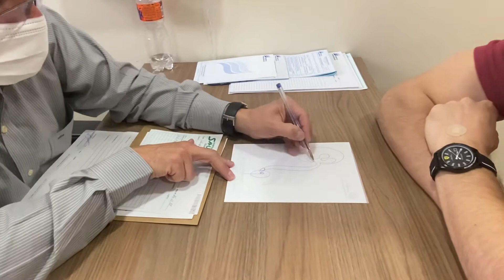OLHA COMO FICOU MINHA CIRURGIA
Fala galaera beleza? Mais um video explicando tudo sobre minha cirurgia e como sera ainda ate o final do tratamento do Rins ….